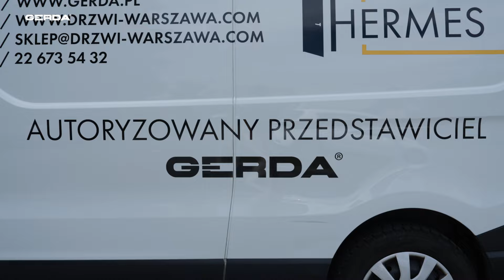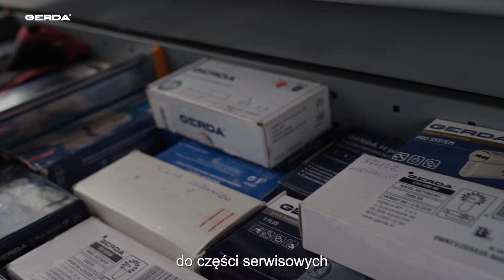Dlaczego warto wybrać serwis fabryczny GERDA? | DRZWI | OKUCIA | BRAMY GARAŻOWE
🛠️ Naszym priorytetem jest Twój komfort, bezpieczeństwo i spokój podczas całego procesu naprawy. Wybierając serwis fabryczny GERDA, zyskujesz pewność, że Twoje drzwi i bramy są w rękach doświadczonych i przeszkolonych fachowców. Używamy tylko oryginalnych części, dlatego gwarantujemy nie tylko skuteczne naprawy, ale również przedłużenie żywotności Twoich produktów.

Oferujemy:
✅ szybkie terminy realizacji,
✅ atrakcyjne ceny